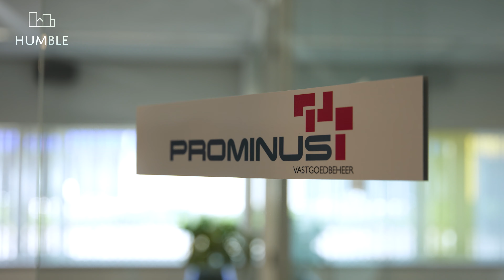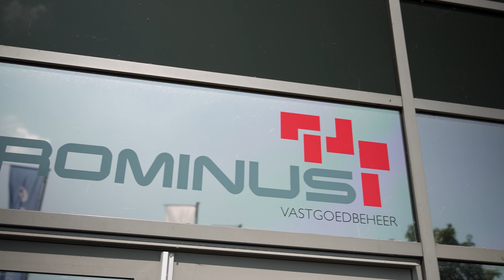Prominus 🌐 vastgoedbeheer directeur Ruud Jonen vertelt HUMBLE klant verhalen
‘De juiste informatie op de juiste plek, dat is wat wij er zo goed aan vinden. Alles is terug te vinden op één centrale plek, en netjes gecategoriseerd. Uitstekend voor onze klanten dus.’ Prominus’ klanten spreken meer en meer de wens tot digitalisering uit, en voor die wens is het Platform van HUMBLE de uitgelezen mogelijkheid. Oók voor de toekomst.

Eén centraal platform voor al jouw vastgoeddata